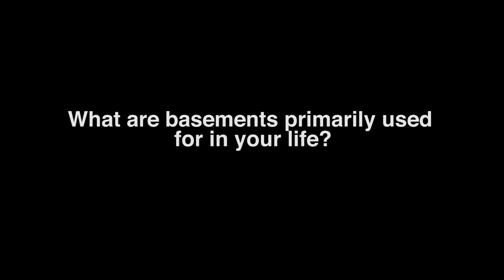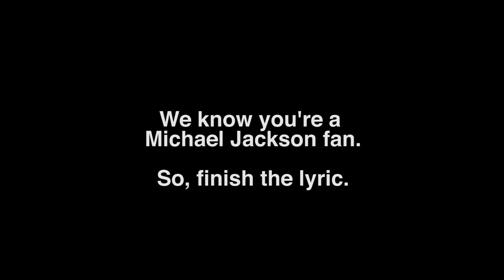Interviews From The Basement - Israel Idonije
Israel Idonije chatted with us (from inside his basement) about what makes Manitoba an awesome place.

He also sang some Michael Jackson songs.